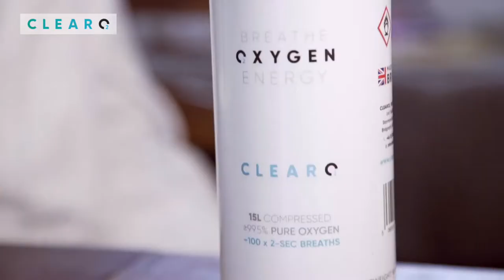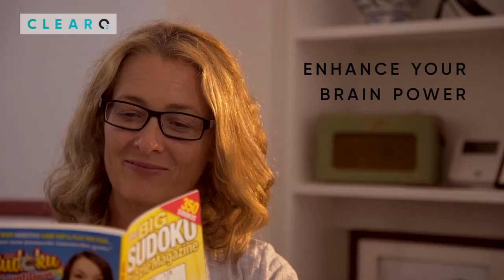ClearO2 Oxygen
Improve mental acuity
Oxygen-enriched air whenever you need it
Includes breathing mask and tube

Oxygen enhances brain function, improves endurance, increases sporting performance by up to 38%, and helps our bodies recover from exertion. Small wonder it’s been used by professional athletes and celebrities for decades! As we age, our lung function naturally reduces so that less vital oxygen will reach our brains and bodies to stay "switched on" and active. Breathing oxygen-enriched air instantly raises oxygen levels naturally – it can even help with dementia and other debilitating conditions! Simply inhale Clear O2 oxygen-enriched air whenever you need an all-natural boost of energy in our busy ‘on the go’ world of stress and pollution.